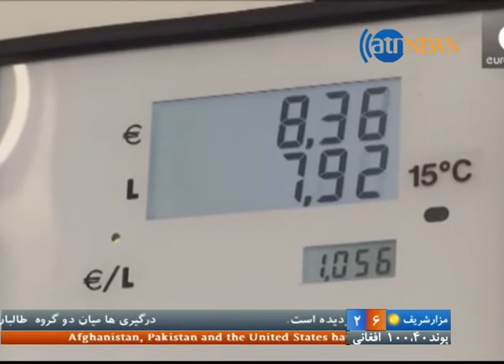Zer Bena 12 December 2015